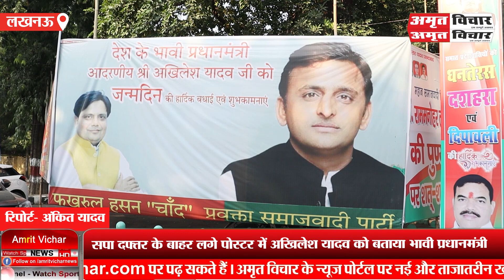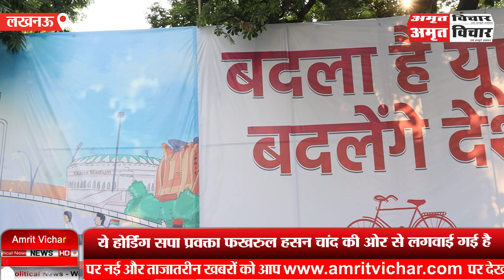लखनऊ: सपा दफ्तर के बाहर लगे पोस्टर में Akhilesh Yadav को बताया भावी प्रधानमंत्री, बना चर्चा का विषय